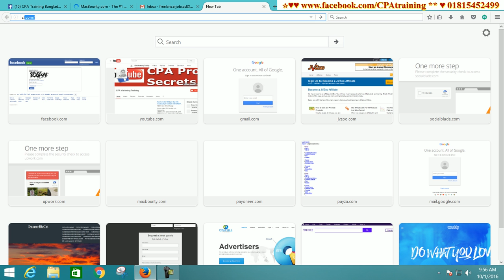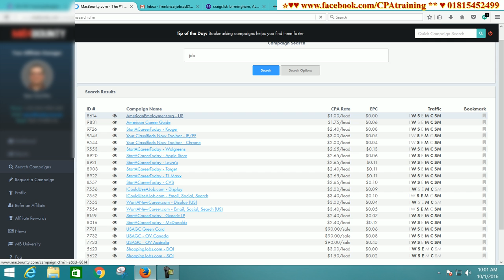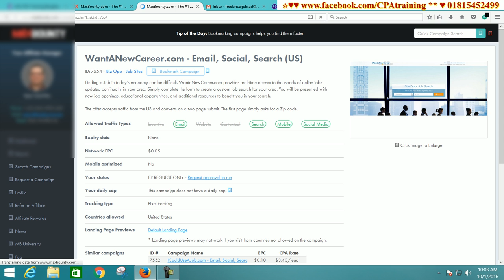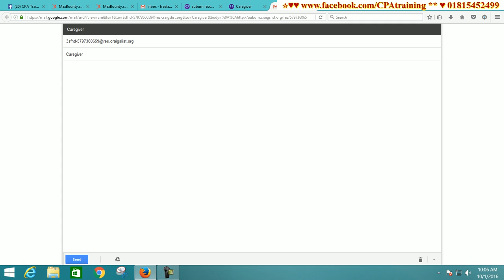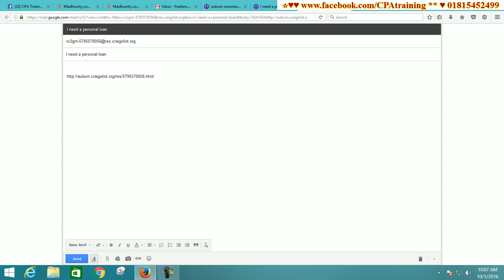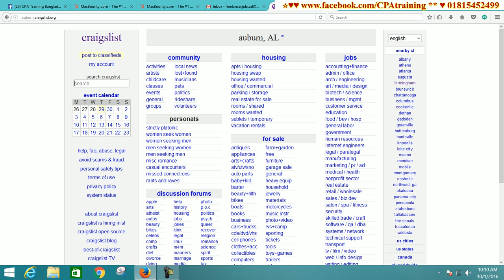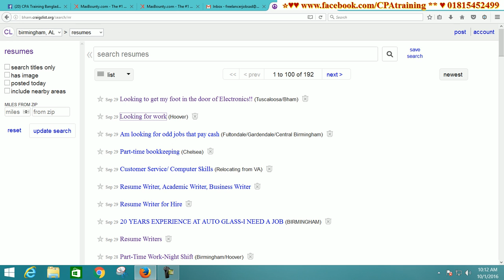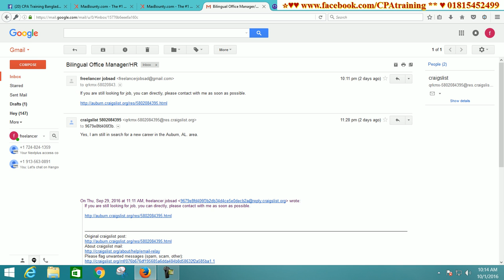RESUMES CL CPA সি এল সি পি এ মানেই হারাম ইনকাম নয় #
Skype : vaishipon
ধন্যবাদ

গুরুত্বপূর্ণ টিউটোরিয়াল

এই অফার সীমিত সময়ের জন্য।
১২ বৎসরের অভিজ্ঞতা ২ লাইনে বোঝানো যাবেনা, তার পর ও বলার চেষ্টা করছি।
১. ডিজিটাল মার্কেটিং নলেজ
২. আমাজন এফিলিয়েট একাউন্ট
৩. আমাজন এফিলিয়েট ওয়েব সাইট
১. ডিজিটাল মার্কেটিং নলেজ
২. মেক মানি এফিলিয়েট একাউন্ট
৩. মেক মানি এফিলিয়েট ওয়েব সাইট
১. ডিজিটাল মার্কেটিং নলেজ
২. টি শার্ট এফিলিয়েট একাউন্ট
৩. টি শার্ট এফিলিয়েট ওয়েব সাইট
১. ডিজিটাল মার্কেটিং নলেজ
২. সি পি এ মার্কেটিং একাউন্ট
৩. সি পি এ মার্কেটিং অফার এর জন্য ওয়েব সাইট